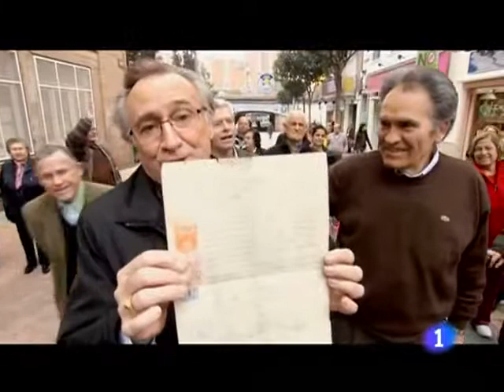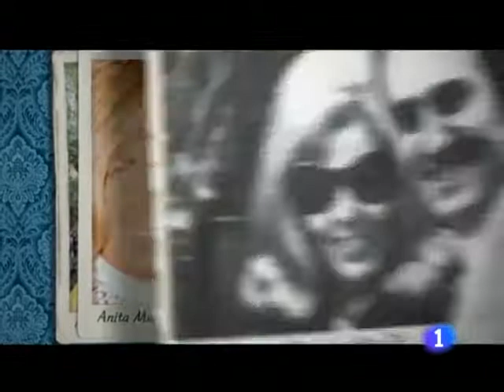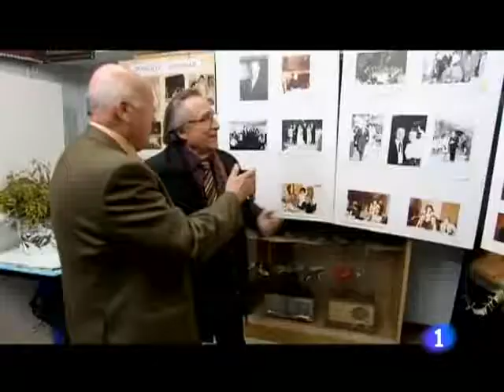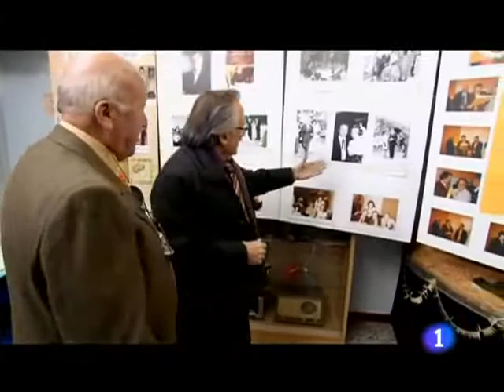T2 P2 Volver con Manolo Escobar (2010)